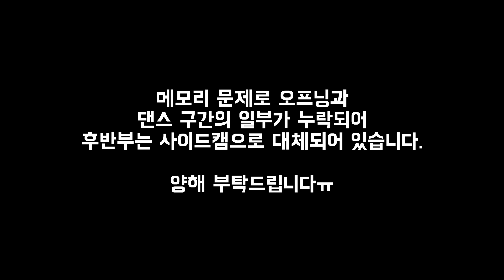[여기서요?] 블랙핑크 BLACKPINK - Pink Venom _ A Team (SCHOOL LOOK ver.) | 커버댄스 Dance Cover @20220903 신촌 버스킹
20220903_버스킹 여기서요? | 서울 신촌 | AB PROJECT

Dancers :
제니 Jennie - 세영 SeYoung (IG : @seyoung__0203)
리사 Lisa - 담희 DamHee (IG : @damhee_00)
지수 Jisoo - 다건 DaGun (IG : @dazzling__dg)
로제 Rosé - 유진 YooJin (IG : @yj_2.29)